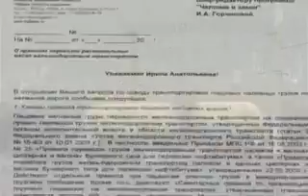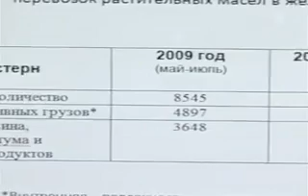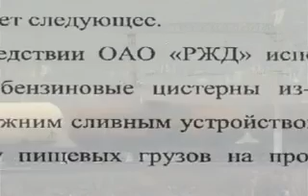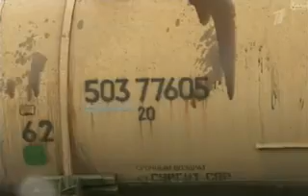растительное масло в цистернах из под бензина 1